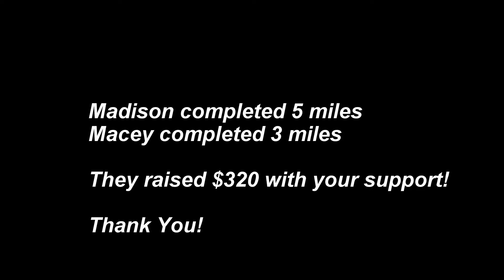PMC Ride 2015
Madi and Macey rode in the PMC Kids Ride, which benefits the Jimmy Fund at the Dana-Farber Cancer Institute, because they want everyone who is battling cancer to have the best care possible.

Kids and adults can get the best care at Dana-Farber, which has been ranked as the best cancer hospital in New England and the fifth best in the nation. They are a leader in family-centered care, and are always exploring new ways to treat all different kinds of cancer.

The Unicorn Sisters rode their bikes to provide resources to the doctors and nurses at Dana-Farber and to make a difference in the fight against cancer.

This is a short video from their day thanking those of you who sponsored them.